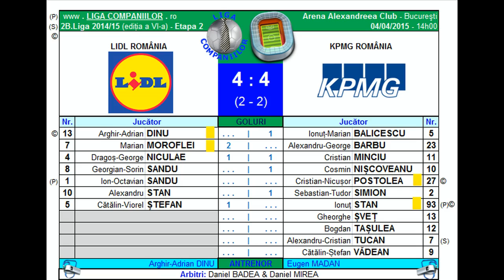Rezumat Lidl vs KPMG (2B.Liga Companiilor 2014/15)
• 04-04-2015 • • campionatul fotbalistic de elită al companiilor, desfășurat sub egida AFAN la Arena Alexandreea București